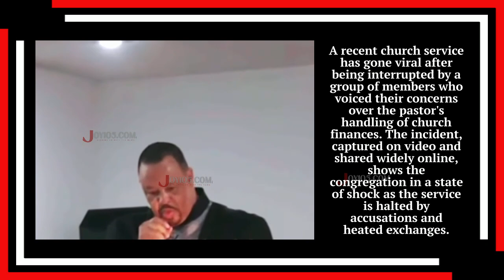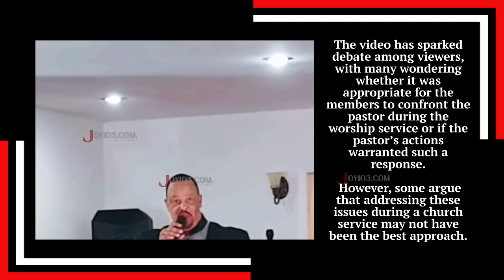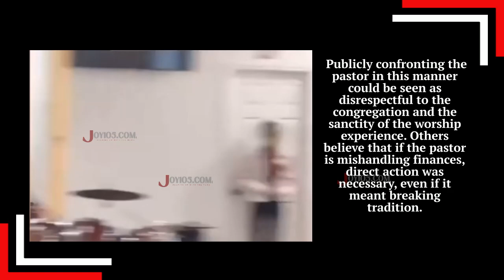Pastor Calls Police on Member, Sparks Outrage!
A recent church service has gone viral after being interrupted by a group of members who voiced their concerns over the pastor's handling of church finances.